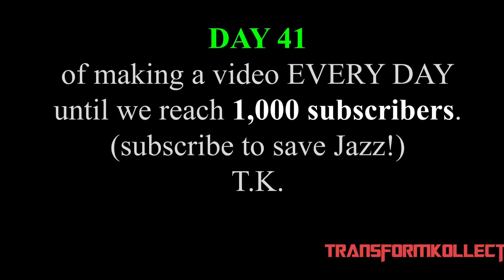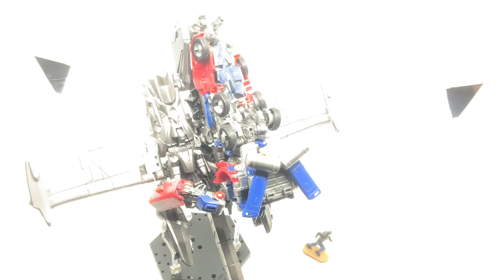TF1 Megatron vs. Optimus Prime: Studio Series REMAKE!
Here is The Recreation of the Megatron vs. Optimus Prime Battle from the Transformers 1 Movie (2007) 🍿. The scenes were recreated using Custom Transformers Studio Series #54 Megatron and Studio Series #32/44/15th Anniversary Optimus Prime figures.

_Get your Transformers Studio Series Movie 1 15th Anniversary Multipack (Megatron, Starscream, Blackout, Barricade)

_Get your FolkArt Metallic Acrylic Paint

_Get your Sargent Art Acrylic Paint (Black)

_Get your Sargent Art Acrylic Paint (Metallic Silver, Gold, Bronze,…)

_Get your LUMIERE Acrylic Paint (Super Copper, Metallic Bronze, Metallic Gold, Metallic Silver, Metallic Olive Green…)

_Get your Sharpie Permanent Markers (Metallic Silver, Metallic Gold, Metallic Bronze, Metallic Ruby,…)

I create the video to share my Transformers love with you, my community! I hope you enjoy admiring the beauty of Transformers figures as I do! :)